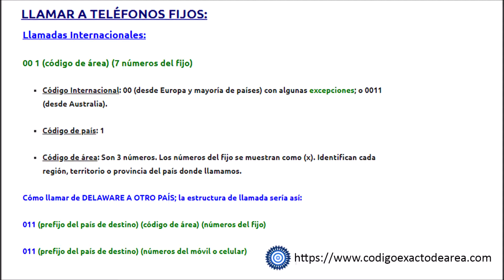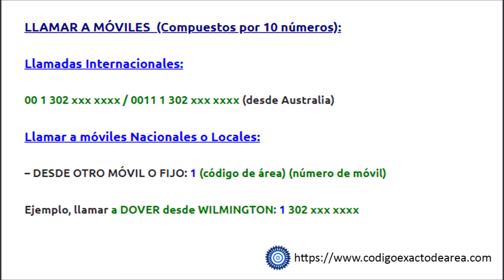CÓDIGO DE AREA DELAWARE, LLAMAR A DELAWARE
Códigos para llamar a un número de área de Delaware (Estados Unidos, U.S).
Códigos de área o prefijos para llamadas internacionales, nacionales y locales a móviles, formato whatsapp y números de emergencias. En el enlace están las guías telefónicas del país.
* - MEJORES TARJETAS SIM PREPAGO USA PARA RESIDENTES Y TURISTAS - TOP 5